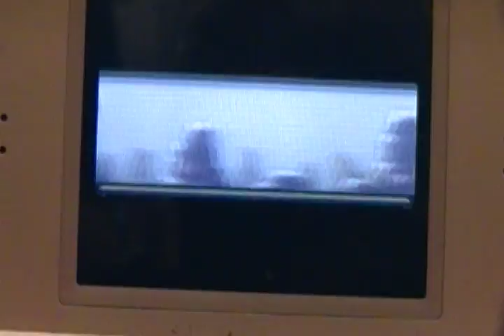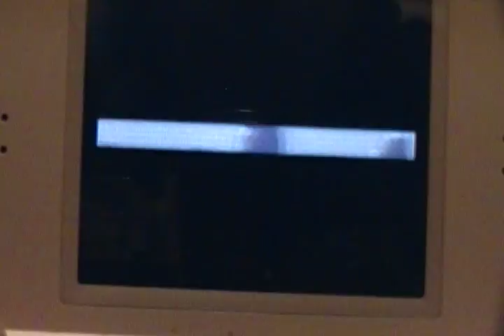Let's play LeafGreen part 68: Smell the seafoam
We enter Seafoam Island